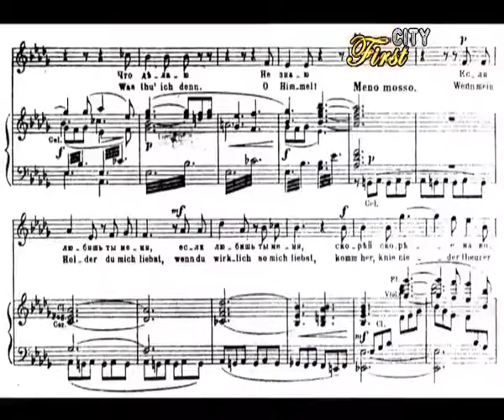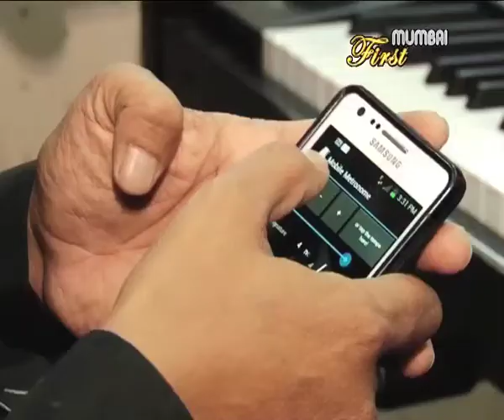Beat Street with Deepak Shah